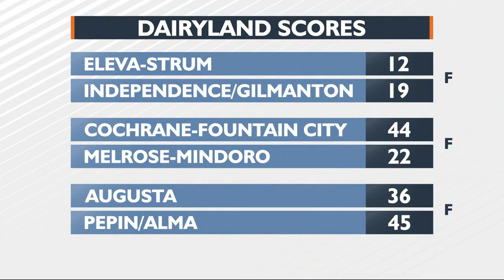Independence-Gilmanton squeak by Eleva-Strum 19-12